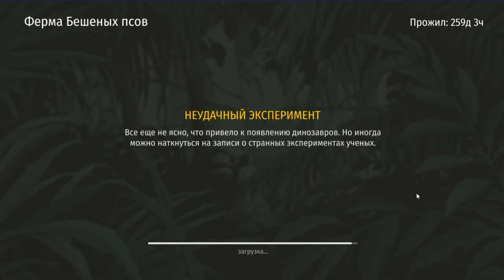Jurassic Survival ►ФЕРМА БЕШЕНЫХ ПСОВ ►ПРОХОЖДЕНИЕ СЕРИЯ 2 | by Boroda Game